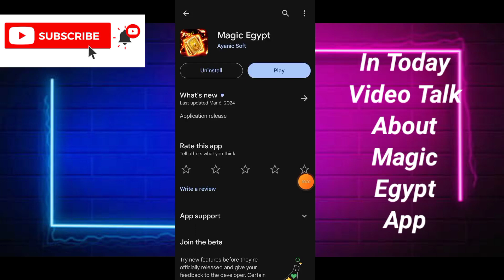Magic Egypt - Magic Egypt App - Magic Egypt Game - Magic Egypt Real Or Fake - Magic Egypt Withdrawal